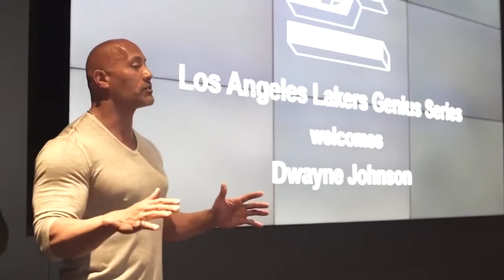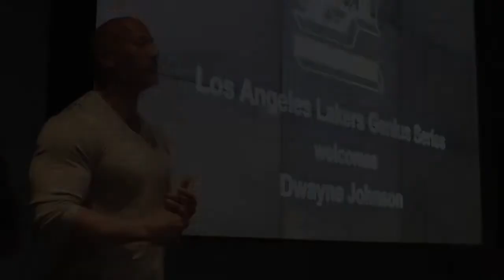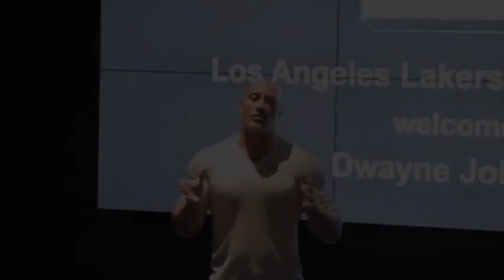Dwayne 'The Rock' Johnson's Speech Will Leave You Speechless-Motivational Video in Pandemic COVID-19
Dwayne Douglas Johnson (born May 2, 1972), also known by his ring name The Rock, is an American-Canadian actor, producer, businessman, retired professional wrestler,[8] and former American football and Canadian football player. He wrestled for the World Wrestling Federation (WWF, now WWE) for eight years prior to pursuing an acting career. His films have grossed over $3.5 billion in North America and over $10.5 billion worldwide, making him one of the highest-grossing actors of all time.

Johnson was a college football player for the University of Miami, with whom he won a national championship in 1991. He initially aspired for a professional career in football and entered the 1995 NFL Draft, but went undrafted. As a result, he signed with the Calgary Stampeders of the Canadian Football League (CFL), but was cut from the team in the middle of his first season. Shortly after, he began training as a professional wrestler.

In 1996, Johnson secured a contract with the WWF and was promoted as the first third-generation wrestler in the company's history, as he is the son of Rocky Johnson and grandson of Peter Maivia. He rose to prominence after developing a charismatic persona of a boastful, trash-talking wrestler named the Rock. He subsequently won his first WWF Championship in 1998 and helped usher the WWF into the "Attitude Era", a boom period in the company's business in the late 1990s and early 2000s which still holds professional wrestling records for television ratings. In 2004, he left the WWE to pursue an acting career. He returned in 2011 as a part-time performer until 2013, and made sporadic appearances from then until fully retiring in 2019.

Considered one of the greatest professional wrestlers and biggest wrestling draws of all time, Johnson headlined the most-bought professional wrestling pay-per-view event ever (WrestleMania XXVIII) and was featured among the most watched episodes of WWE's two flagship television shows (Raw and SmackDown). He has won several championships, being a two-time Intercontinental Champion, a five-time tag team champion, and a 10-time world champion. He was also a Royal Rumble match winner and WWE's sixth Triple Crown champion.

Johnson had his first leading film role in The Scorpion King (2002) and has since starred in a number of commercially successful films, including The Game Plan (2007), Tooth Fairy (2010), Journey 2: The Mysterious Island (2012), G.I. Joe: Retaliation (2013), Hercules (2014), San Andreas (2015), Central Intelligence (2016), Moana (2016), Rampage (2018), and Skyscraper (2018). Johnson's most successful box office role has been as Luke Hobbs in The Fast Saga films. He first appeared in Fast Five (2011) and helped catapult the series into one of the highest-grossing film franchises ever. He starred in the sequels Fast & Furious 6 (2013), Furious 7 (2015), and The Fate of the Furious (2017), as well as the spin-off film Hobbs & Shaw (2019). He also stars in the Jumanji franchise, appearing in Jumanji: Welcome to the Jungle (2017), and its sequel Jumanji: The Next Level (2019).

Johnson produced and starred in the HBO series Ballers (2015–2019), which ran for five seasons and was ranked as HBO's most-watched comedy in six years.He has also attained success as a television host and autobiography author. In 2000, he released the autobiography the Rock Says... which debuted atop The New York Times Best Seller list. In 2012, he founded the production company Seven Bucks Productions, which has since produced several films and other entertainment projects. Consistently ranked among the world's highest-paid actors, Johnson made the Time 100 Most Influential People in the World list in 2016 and 2019, and is the co-owner of the American football league, the XFL.